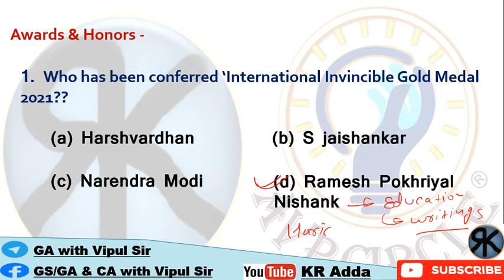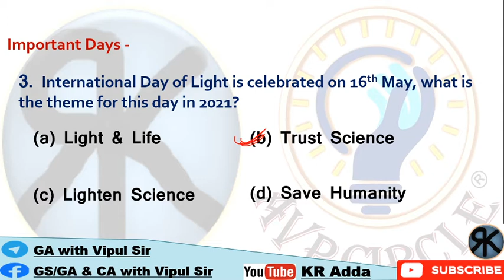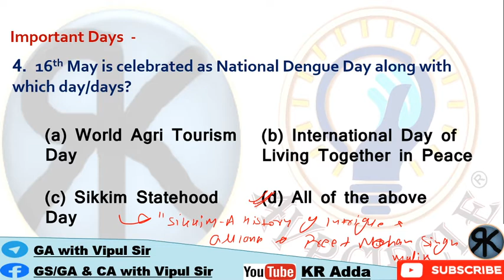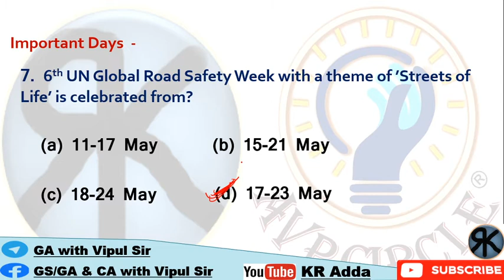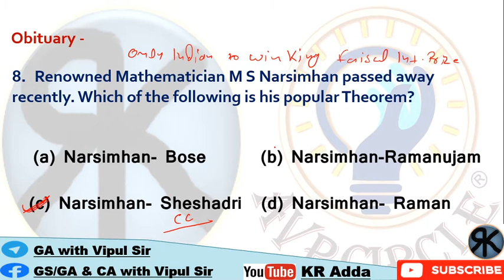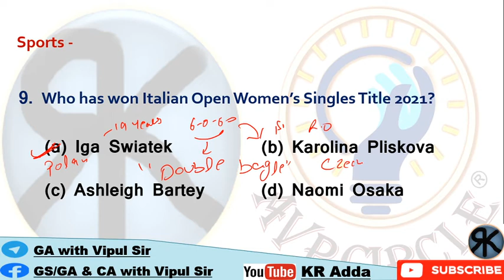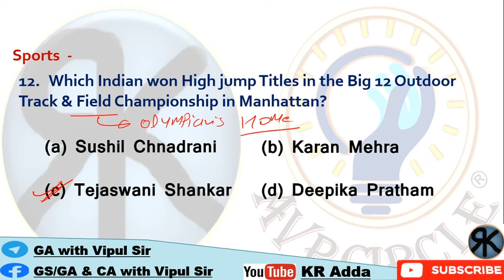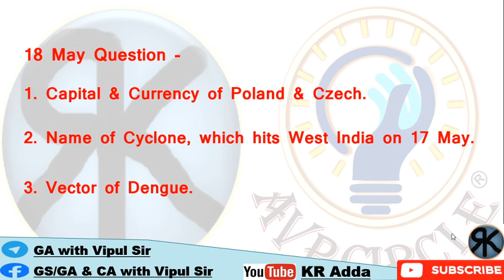18 May Daily Current Affairs by Vipul Sir (bilingual)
Daily Current Affairs Session by Vipul Sir @KR Adda bilingual.

Ex-Faculty of Mahendra's
Ex-Educator at Unacademy
GS Facullty @ AVP Circle
this is an era of tough competition, so need appropriate information with proper guideline and strategies, so keep updated with best u can get.